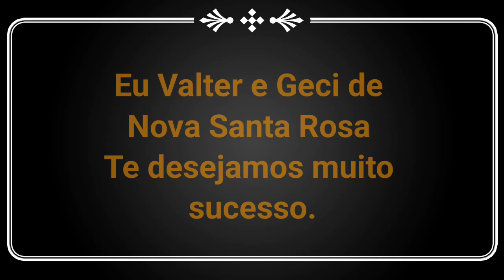Feliz aniversário DAISY AGNES GADOTTI